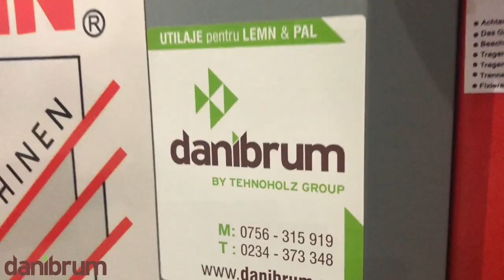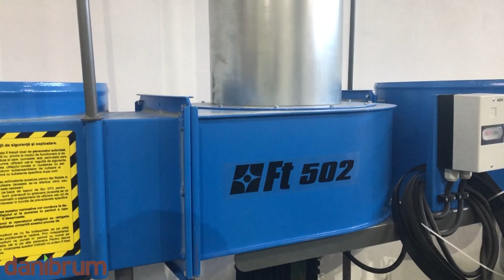Danibrum -Utilaje lemn showroom insight 04.12.2019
Curatenia de iarna este in toI! Aranjam si rearanjam showroom-ul pentru a primi colindatorii si pentru a arata Mosului cat de cuminti suntem !